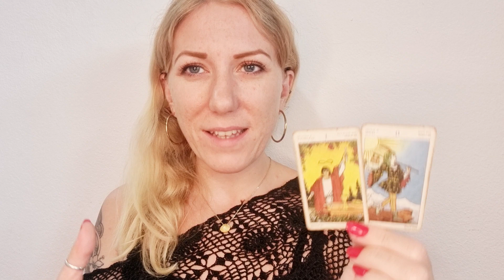🍁 ARIES | September New Moon Tarot Reading & Horoscope | W/C 11th September 2023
A new moon in virgo brings focus to your life this week 💜💫